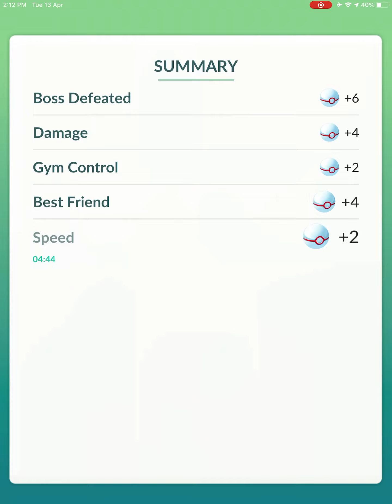Therian Landorus Duo Raid Counters in Pokemon GO: Defeated with 2 Trainers using Ice and Water Moves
Speed 4:44s in Cloudy Weather. Would be easier in the Rain